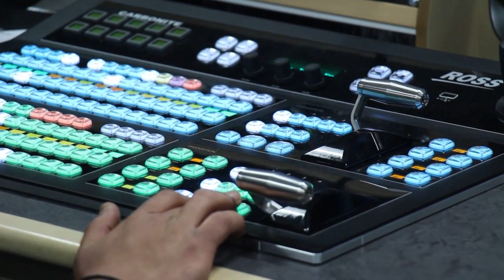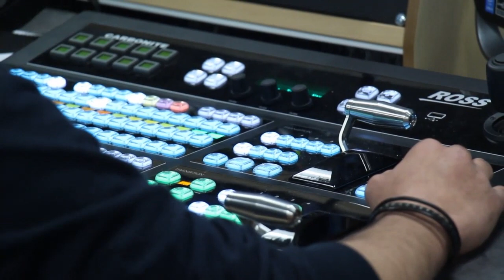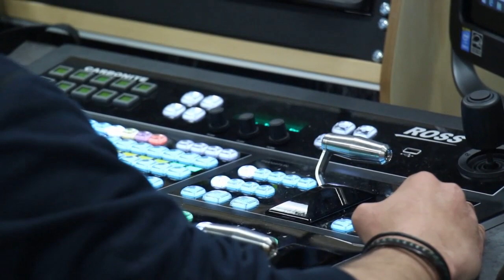Aeden & Harley Bird - Find A Way Out lyrics